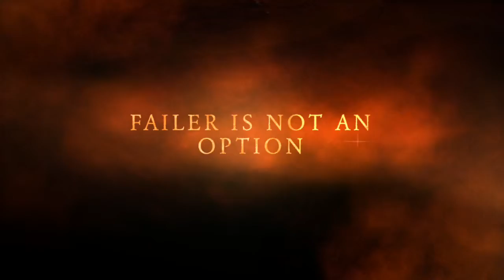Revengers Trailer 4